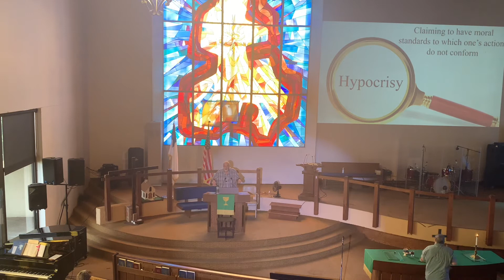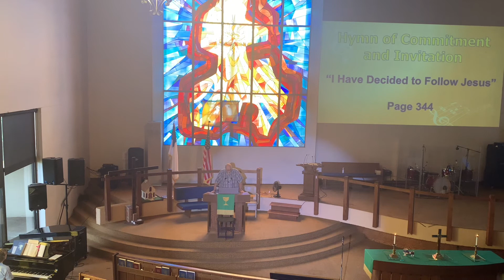Orangethorpe Christian Church, Pastor Steve Lacey 9-11-22 “A Bad Day For The Pharisees” Luke 14:7-11